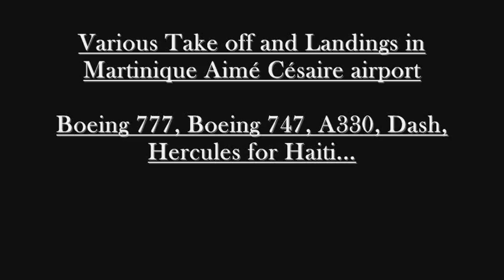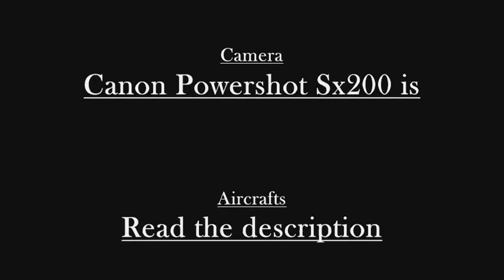[Military and Passengers planes]- Various Take off and Landings at TFFF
This airport is situated in Martinique, a caribbean island. ( TFFF- FDF)
There is a 3300 meters runway ( 10-28) and one ILS cat 1.
All these videos have been taken by me with a Canon Powershot SX200is.
Sorry if i shake, i can't use my tripod : you can't imagine where I am for taking those videos ;)

In this video:

-French Air Force-Casa take off ( TFFF to Haiti)
-French Air Force-Casa short Landing
-CorsairFly Airbus A330-200 Landing ( From Paris Orly to TFFF)
-Air Caraibes Airbus A330-300 Landing ( From Paris Orly to TFFF)
-Sécurité Civile( Security plane) De Havilland Dash 8 Take off ( From TFFF to Haiti)
-Learjet Private Take off
-CorsairFly Airbus A330-200 Fast Take off ( From TFFF to Paris Orly)
-Air France Boeing 777-300ER Landing ( From Paris Orly to TFFF)
-Asecna ( Extremely rare) ATR-42-300 Landing
-Air Caraibes A330-300 Landing ( From LFPO to TFFF)
-French Air Force Lockeed Hercules Take off ( TFFF to Haiti)
-CorsairFly Airbus A330-200 Landing ( From Paris Orly) ( with Fernousdu972 filming =P)
-Private Jet Landing
-Air France Boeing 777-300ER Smooth Landing ( From Paris Orly)
-CorsairFly Heavy Boeing 747-400 Landing (From Paris Orly)
-Air caraibes Airbus A330-300 Landing( not smooth- From Paris Orly)
-Air France Boeing 777-328ER heavy Landing ( From Paris)